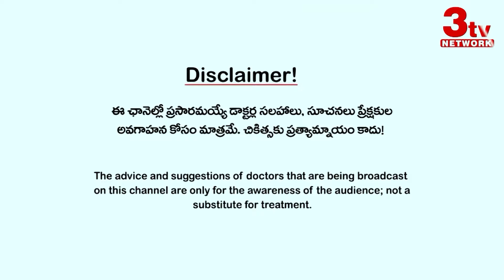Hypertension Myths and Facts Explained in Telugu I Dr Hariram I High Blood Pressure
అధిక రక్తపోటు అపోహలు, నిజాలు గురించి కార్డియాలజిస్ట్ డాక్టర్ హరిరామ్ వివరణ

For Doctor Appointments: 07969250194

hypertension myths and facts

hypertension myths

myths about blood pressure

myths about high blood pressure

blood pressure myths and facts

facts about hypertension

facts about high blood pressure

facts about blood pressure

high blood pressure facts